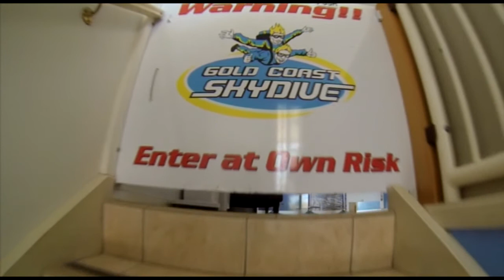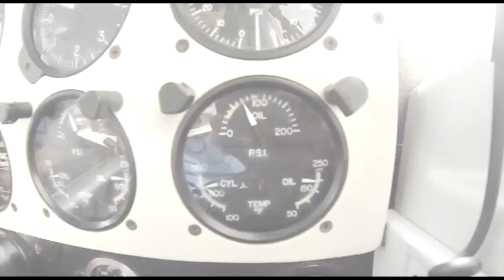Gold Coast Skydive - Wenjun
Skydiving Video - Wenjun